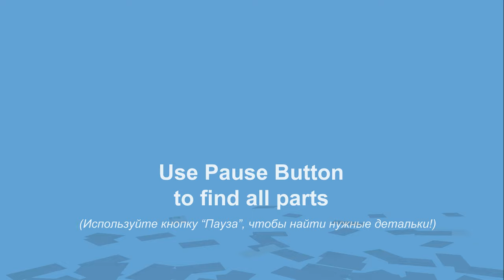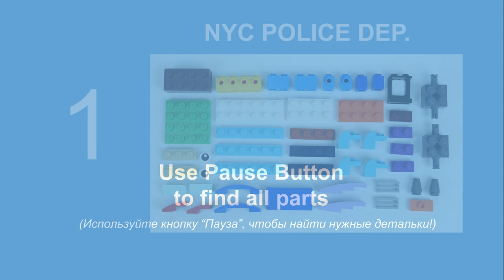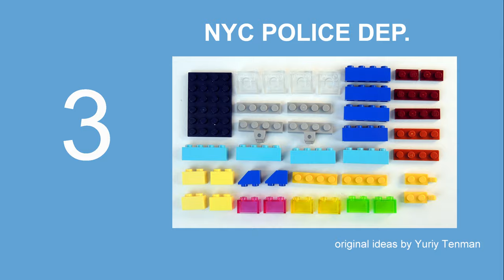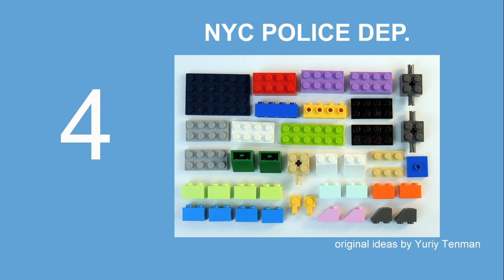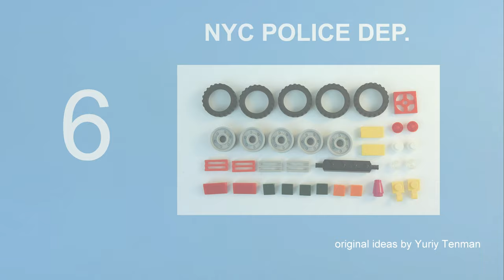Lego 10696 Car 🚓🚕🚗 MOC. How to build New York Police Department Car from Lego 💰👍💰🌟 Save Money 💲💲💲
170 models from one set Lego Classic 10696.
45 models from one set Lego Classic 10698.
40 models from sets Lego Classic 11014 & 10704.
60 cars from Lego Classic
20 trucks from Lego Classic.
18 military models from Lego Classic.
15 planes from Lego Classic.
10 excavators & tractors from Lego Classic.
10 trains from Lego Classic.